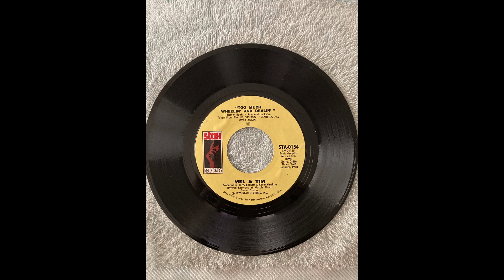Mel and Tim “Too much wheeling’ and dealin’ “-No. 70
A & B Sides of each Record